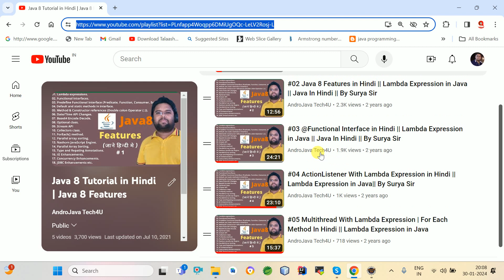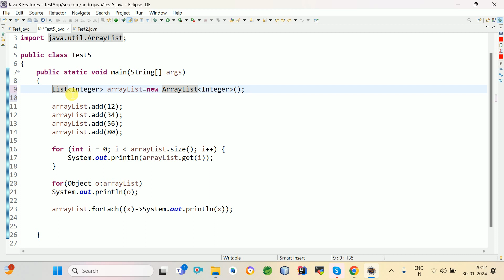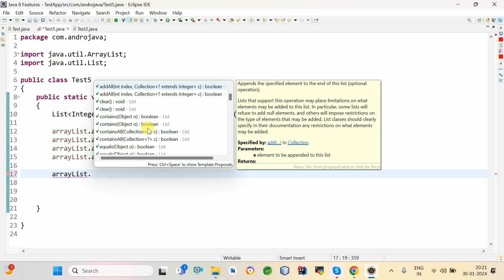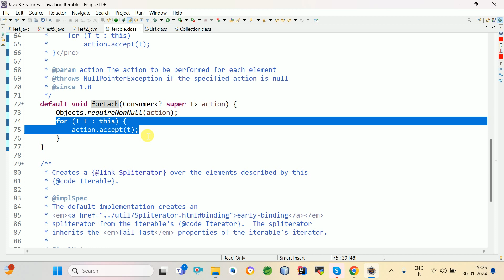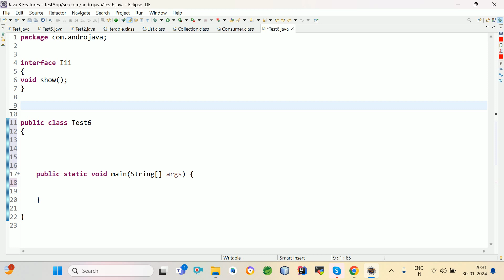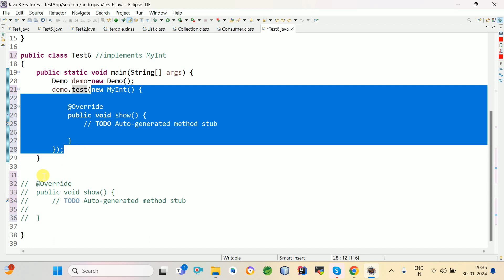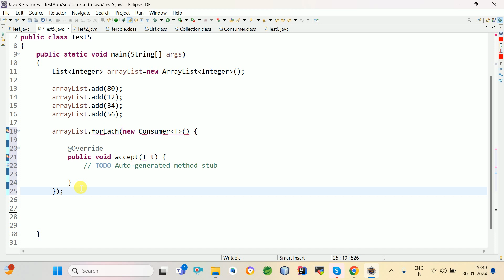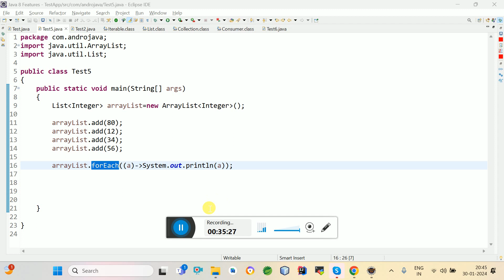#06 Consumer Interface , Lambda Expression | For Each Method In Hindi || Lambda Expression in Java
Java 8 Tutorial in Hindi | Java 8 Features
Java 8 was released by Oracle on 18 March 2014. It was a big release of the Java for software development platform. It includes various upgrades to the Java programming JDK, Tools and libraries.
Java 8 provides following features for Java Programmer:
01. Lambda expressions.
02. Functional interfaces.
03. Predefine Functional Interface (Predicate, Function, Consumer, Supplier).
04. Default and static methods in interface.
05. Method & Constructor references (Double colon Operator (::)).
06. Date/Time API Changes.
07. Base64 Encode Decode.
08. Optional class.
09. Stream API
10. Collectors class.
11. ForEach() method.
12. Parallel array sorting.
13. Nashorn JavaScript Engine.
14. Parallel Array Sorting.
15. Type and Repating Annotations.
16. IO Enhancements.
17. Concurrency Enhancements.
18. JDBC Enhancements etc.

►Android ROOM Database Tutorial | Introduction to ROOM. Jetpack Tutorials | Android Architecture

 • #1 Android ROOM Database Tutorial | I...

►Selenium Tutorial For Beginners | Selenium Full Course | Selenium Webdriver Tutorial In Hindi

 • #1 What is Software Testing -A career...

►Spring Boot Tutorial | Full Course In Hindi | Java Spring boot Framework

 • #1 Introduction to Spring boot | Why ...

►Full Java Online Training Session  In Hindi  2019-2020

 • Core Java Online Training Session 01 ...

►Struts 2 Tutorials In Hindi

 • Struts tutorials in Hindi | Model-0,M...

►Java Hibernate(ORM) Tutorials In Hindi/URDU

 • Hibernate Tutorial 01 | Introduction ...

►Spring Tutorials In Hindi & Urdu

 • Spring Introduction In Hindi #1

 • Android Studio Tutorial in Hindi #1

►OOPS Interview Questions-

►Advance Java JEE

 • Java Collections | Collections Framew...

 • Design Patterns In Java |  Design Pat...

 / androjavatec.  .

 / androjavatech4u   .

 / androjava.  .